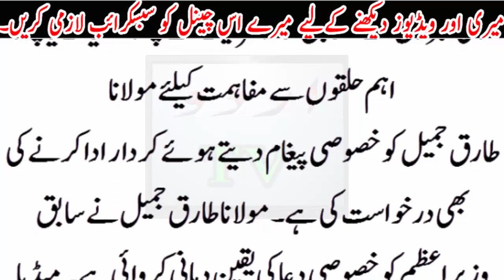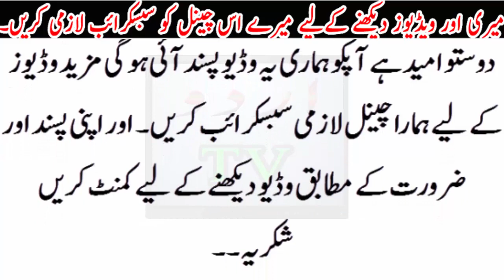Tariq Jameel shb ka Nawaz Sharif ke sath kesa Rishta h ... Heran kun inkshaaf...?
Tariq Jameel shb ka Nawaz Sharif ke sath kesa Rishta h ... Heran kun inkshaaf...?Urdu TV News seeks to enlighten its viewers with quality analysis from renowned journalists and anchors across Pakistan and the globe. Stemming away from the traditional news channel, Urdu TV News is a unique channel offering invigorating scrutiny, mentally stimulating analysis along with an acute focus on news reports.